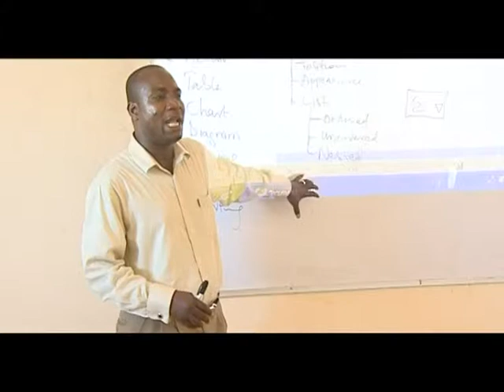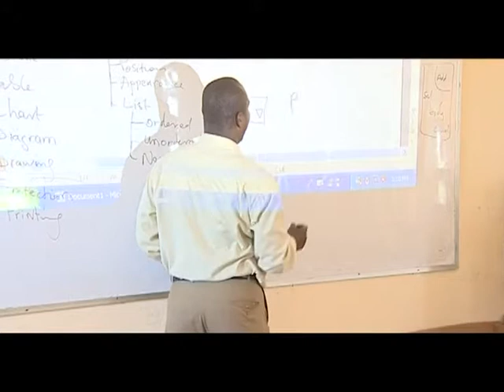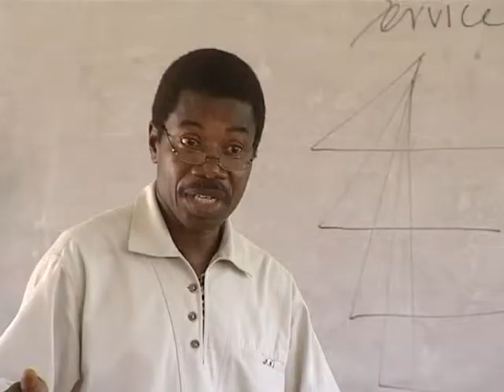MUCG Documentary 2 of 2